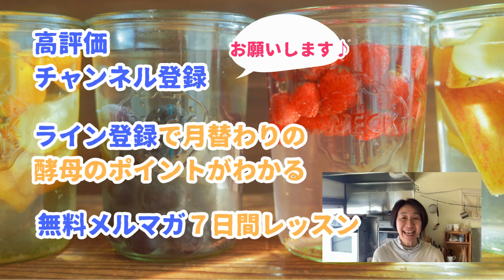酵母作り、上達の秘密 諦めないことが一番の近道？？(素朴なお悩み解決52）天然酵母パン教室ぱん蔵【東京/山梨】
ぱん蔵の新シリーズ
自家製酵母のお悩み相談室！

自家製酵母のパン作りについての素朴な疑問、質問、お悩みについて、
生徒さんからの質問形式でお答えしていきます。

「これだけは知っておきたい　酵母作り成功への近道」

無料２大プレゼント♡
①７日間の酵母作り無料メール講座
申込み　↓

②ライン登録で３本動画プレゼント

自家製酵母でプロになりたい人のための
パン教室と開業講座

パン作りを仕事にしたい方を応援するプロフェッショナルコースを中心にやっています。
レシピは全て商用利用OK。
自分でレシピを作れるように指導します。

一般クラスはこちら（単発）
1日で学べる「発酵教室」
１２ヶ月様々な発酵食、保存食などをレッスンしています。

東京から山梨のお山に移り住んで、薪の生活田舎暮らしをしています。
コンビニもない、エコな暮らしはスローライフ♪・・・と思いきや結構忙しい。郷土料理、発酵食品など酵母生活を楽しむ情報も発信しています。

メルマガ
ぱん蔵便り〜公式メルマガ「いなか暮らしと季節のこうぼパン」